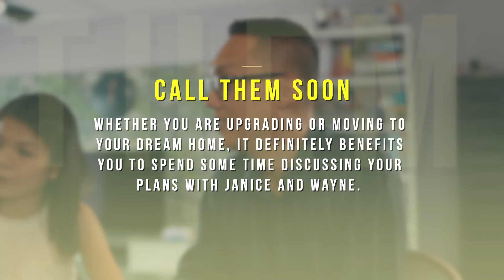Wayne & Janice Testimonial 1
Thank you to our beloved clients who entrusted us with their property matters in the last 10 years.